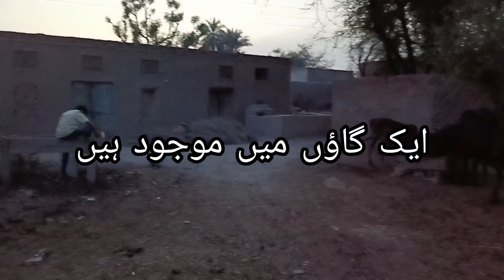Gaon ki shadi kaise hoti ha,(part 2)*|Vlog 23|village marriage🕺💃🎆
gaon ki shadi
gaon mein shaadi kaise hoti hai
gaon ki shadi kaise hoti hai
gaon mein shaadi kaise hoti hain
gaon ki shaadi ka khana
gaon me shadi kaise hoti hai
kokan ki shadi kaisi hoti hai
gaon ki shadi kitni best hoti hai
gaon ki ladki se shadi kaise kare
dehat ki shadi
gaon ki shaadi kaise hoti hain
bhartiya shaadi kaise hoti hai
gaon mein kaisi shaadi hoti hai
ganv ki shadi